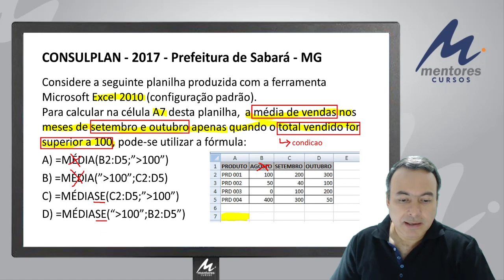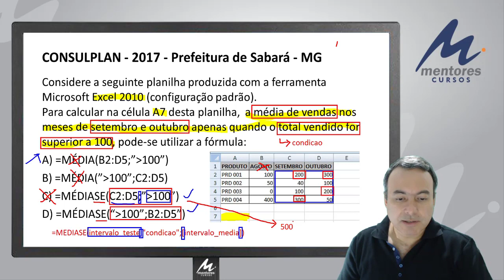Questão Comentada #04 - Informática - Prof. André Almeida - Assunto: Excel - Banca: Consulplan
Siga no Instagram @professorandrealmeida e @mentorescursos